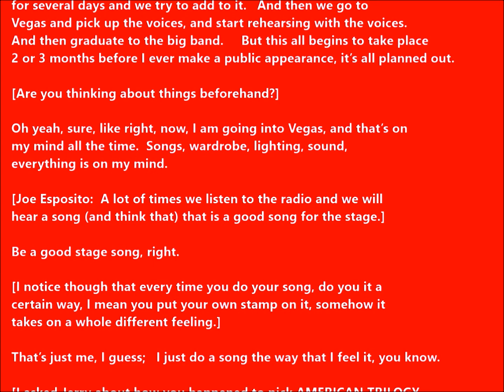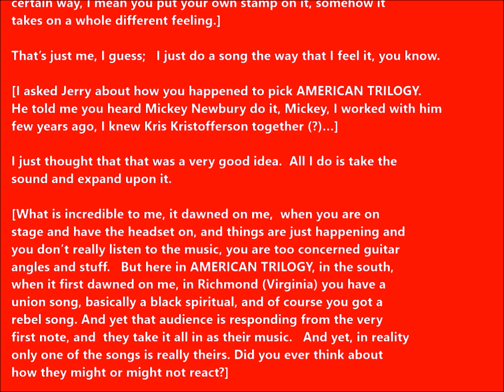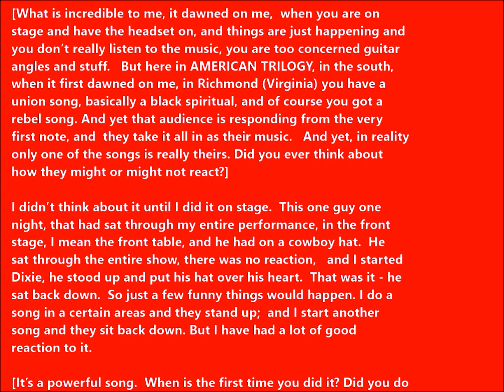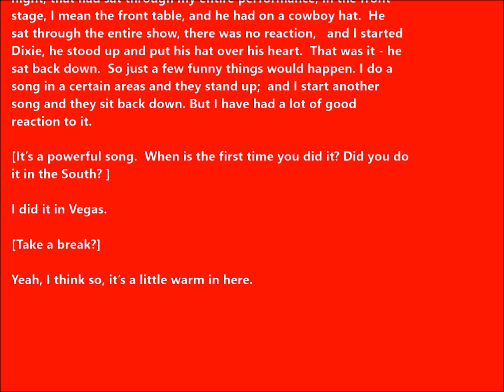6/6 July 1972 Elvis MGM Interview Transcript